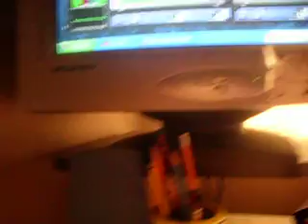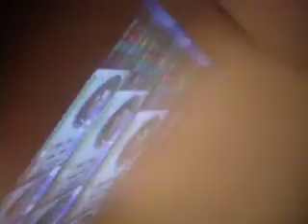Come As You Are: Subliminal Message 2